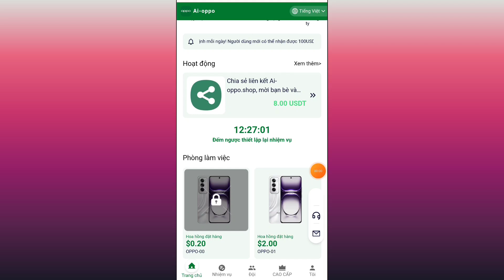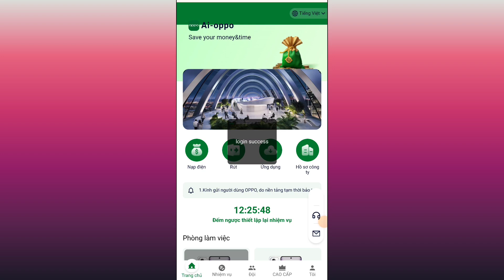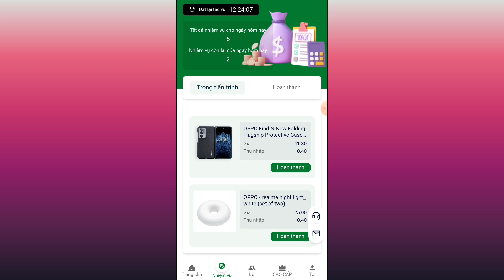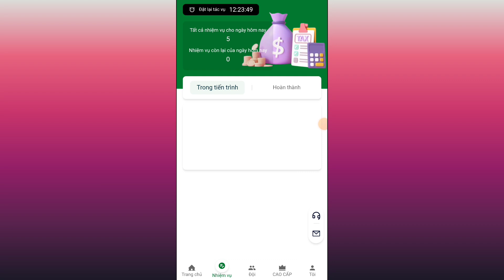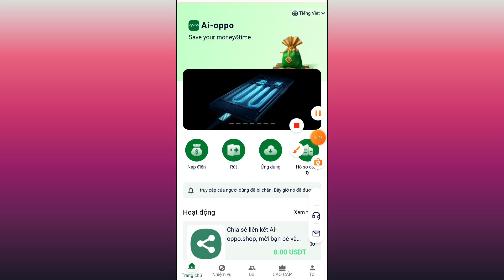cách kiếm tiền online | app AI Oppo nhận 100$ miễn phí kiếm lãi hàng ngày đã rút 2$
1: Stored value investment can only use USDT currency and choose the TRC20 network.

2: The usage period of each level is 90 days.

3: Daily task update time; updated at 14:00 Singapore time

4: You can only withdraw coins once a day, there is no time limit, it will arrive within 3 minutes, the withdrawal fee is 0, the minimum withdrawal amount is 2.0 USDT, and there is no upper limit.

5: New users can get 100USDT. They only need to recharge the following funds to unlock the corresponding level. Then start making money every day

â‹†â  ºâ‚  â‹† â˜€ï¸   â‹†â  ºâ‚  â‹†
Ai-OPPO provides the following investment models. Please invest and make money according to the amount of your own funds.

đŸ‘‰OPPO-00 investment for 90 days, 0USDT, daily income of 0.2 USDT.

đŸ‘‰OPPO-01 invests for 90 days, 108 USDT, daily income of 2 USDT.

đŸ‘‰OPPO-02 invests for 90 days, 130 USDT, daily income of 10 USDT.

đŸ‘‰OPPO-03 invests for 90 days, 200 USDT, daily income of 40 USDT.

đŸ‘‰OPPO-04 invests for 90 days, 350 USDT, daily income of 125 USDT.

đŸ‘‰OPPO-05 invests for 90 days, 600 USDT, daily income of 250 USDT.

đŸ‘‰OPPO-06 invests for 90 days, 900 USDT, daily income of 400 USDT.

đŸ‘‰OPPO-07 invests for 90 days, 1300 USDT, daily income of 600 USDT.

đŸ‘‰OPPO-08 invests for 90 days, 2600 USDT, daily income of 1250 USDT.

đŸ‘‰OPPO-09 invests for 90 days, 5100 USDT, daily income of 2500 USDT.

đŸ‘‰OPPO-10 investment for 90 days, 8700 USDT, daily income of 4300 USDT.

đŸ‘‰OPPO-11 investment for 90 days, 12100 USDT, daily income of 6000 USDT.

đŸ‘‰OPPO-12 investment for 90 days, 26,000 USDT, daily income of 16,250 USDT.

PS: The current membership level can be upgraded to the next level by making up the difference. The higher the level, the more profits you can earn.

When using the invitation code to register for deposits, the third-level commission ratio (10% + 3% + 2%) is as follows:

â™»If a first-level subordinate deposits 1,000 USDT, he can get a 100 USDT rebate.

â™»If a second-level subordinate stores 1,000 USDT, he can get 30 USDT rebate.

â™»If a third-level subordinate deposits 1,000 USDT, he or she will receive a 20 USDT rebate.

PS: When you invest and make money yourself, donâ€™t forget to bring your friends to make money together. The more you share, the higher the rebate you will get.

Form your own team and earn more commissions, teams that deposit within 24 hours will receive huge bonuses.

đŸ    Deposit 1000 USDT within 24 hours and get 50 USDT reward.

đŸ    Deposit 3000 USDT within 24 hours and get 150 USDT reward.

đŸ    Deposit 8000 USDT within 24 hours and get 450 USDT reward.

đŸ    Deposit 15,000 USDT within 24 hours and get 900 USDT reward.

đŸ    Deposit 30,000 USDT within 24 hours and get 1,600 USDT reward.

đŸ    Deposit 50,000 USDT within 24 hours and get 3,000 USDT reward.

PS: Rewards are only valid for 24 hours. Please contact customer service in time to claim your rewards.

The more promotional accounts you have, the more money you'll make, so grow your team!